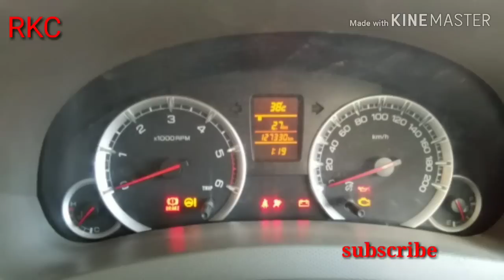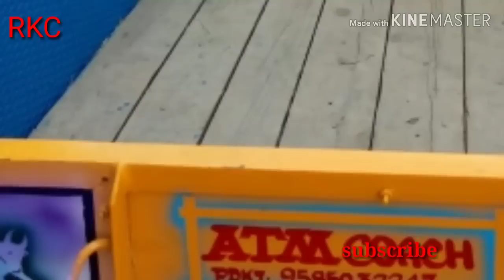Used cars ertica || Scorpio || innova || i20 || ecco || maruthi 800 || bolero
All cars